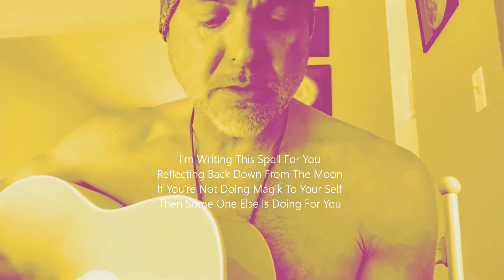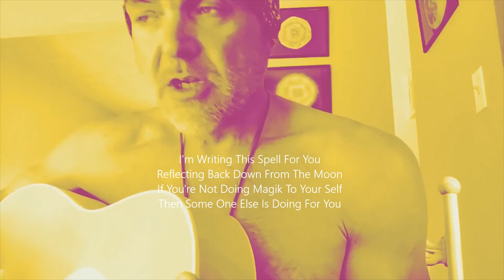Josh Stone | A Spell For You (2017)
I'm Writing This Spell For You
Reflecting Back Down From The Moon
If You're Not Doing Magik To Your Self
Then Some One Else Is Doing It For You